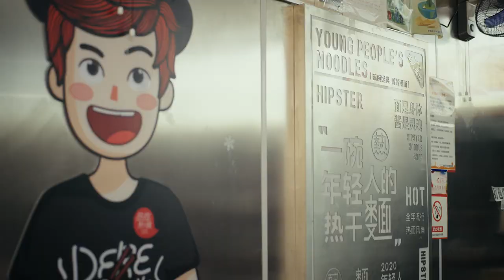Twelve Regions Noodles | China Movie Channel ENGLISH | ENGSUB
Synopsis:
Focusing on the most common ingredients that people come into contact with every day, season 1 - 'Noodles Rhapsody' carefully selected twelve kinds of noodles with different characteristics from twelve cities. Through "noodles are the most healing food in the world" to showcase the diverse food culture and rich regional culture of China. The twelve regions noodles are composed of Peking noodles, Hangzhou Pian Er Chuan, Wuhan dry noodles, Fujian Satay noodles, Guangzhou Wonton noodles, Shaanxi biangbiang noodles, Shanxi sliced noodles and so on.